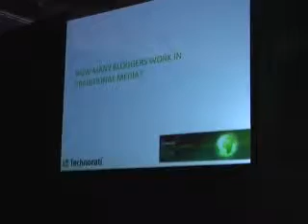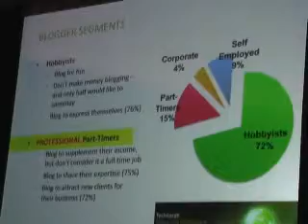CNN's Don Lemon, Hugh Hewitt, Rick Calvert at BlogWorld Las Vegas